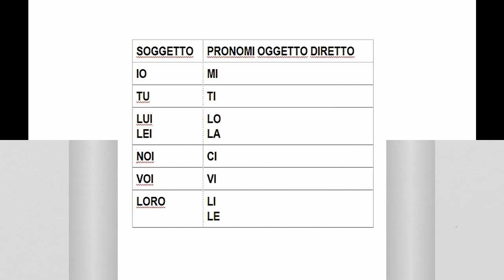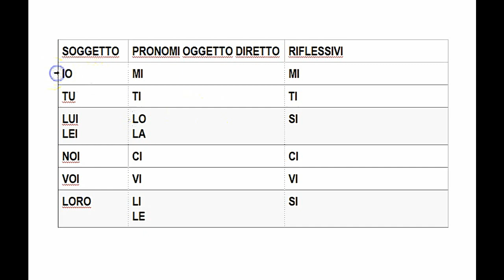ITALIAN grammar PRONOUNS: direct object; reflexive